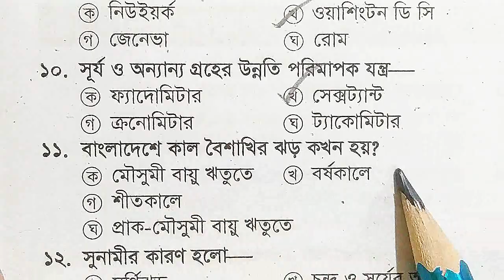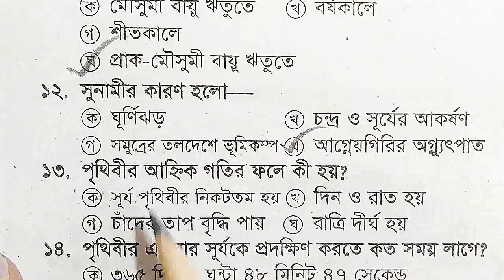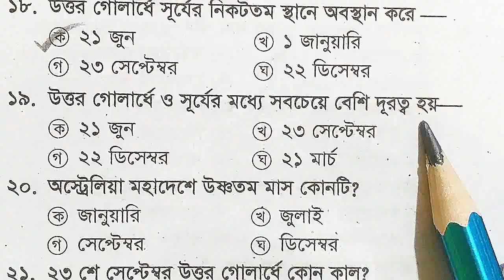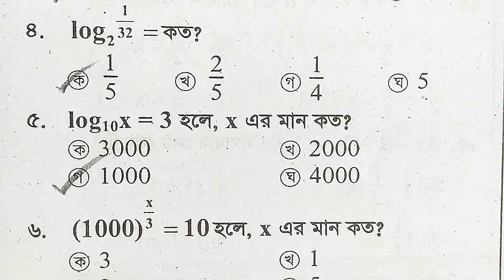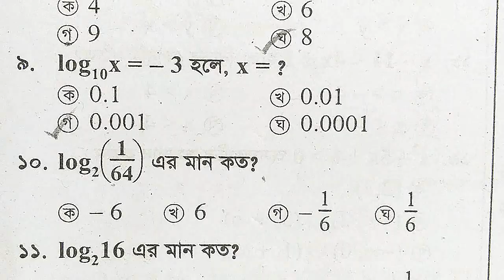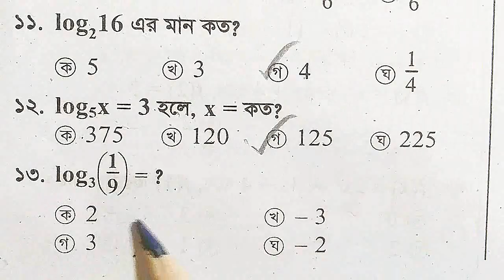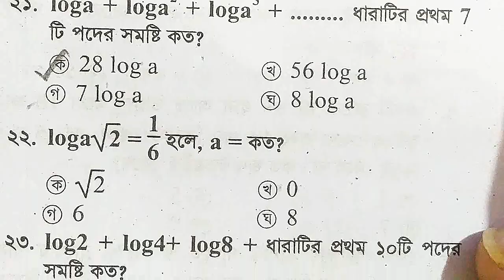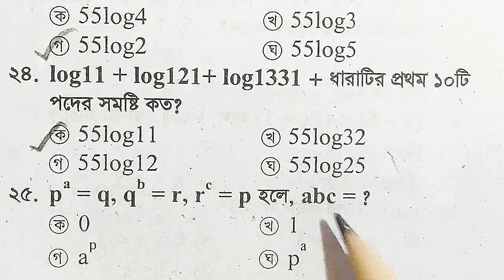Primary Teacher Job Exam-2023 || মডেল টেস্ট-26 || ২টি অধ্যায় থেকে বাছাইকরা- গুরুত্বপূর্ণ ৫০টি MCQ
Primary Teacher Job Exam-2023, Model Test , Test yourself, Here you can learn 50 questions besides you can test yourself.

primary school teacher exam date 2023, primary school teacher exam 2023, primary school teacher exam syllabus, primary school assistant teacher exam date 2023,
primary teacher exam question, primary job exam date 2023, primary teacher exam 2023, প্রাইমারি শিক্ষক নিয়োগ প্রস্তুতি, প্রাইমারি শিক্ষক নিয়োগ ২০২৩, প্রাইমারি শিক্ষক নিয়োগ ২০২৩ আবেদন, প্রাইমারি শিক্ষক নিয়োগ সিলেবাস, প্রাইমারি শিক্ষক নিয়োগ প্রশ্ন ব্যাংক pdf, প্রাইমারি শিক্ষক নিয়োগ পরীক্ষা কবে হবে,